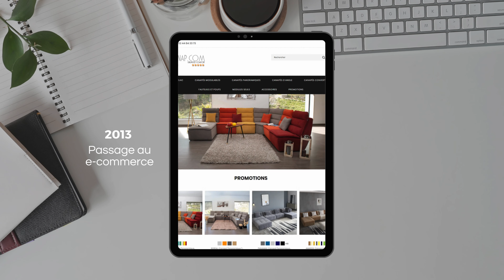TAKANAP : Notre histoire de canapés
TAKANAP, Qui sommes-nous ? 🔎

Retracez notre histoire et la création de nos canapés TAKANAP, du début, en l'an 2000, à aujourd'hui.

Pour plus d'informations, rdv sur takanap.com !